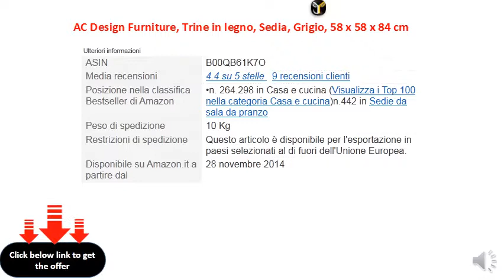AC Design Furniture, Trine in legno, Sedia, Grigio, 58 x 58 x 84 cm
HotGlu moderna sedia
    Sedile e schiena con similpelle di riferimento
    Cornice in legno di quercia, ölbehandelt
    realizzando Arm déclinez per seduta comoda
    In angesagten look retrò